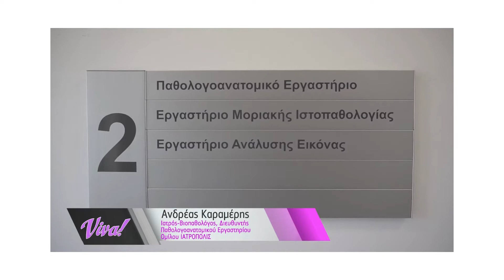Παθολογοανατομικό Εργαστήριο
Ο κος Ανδρέας Καραμέρης, Ιατρός-Βιοπαθολόγος, Διευθυντής Παθολογοανατομικού Εργαστηρίου Ομίλου Ιατρόπολις εξηγεί τι είναι το Παθολογοανατομικό Εργαστήριο και ποιες εξετάσεις πραγματοποιούνται σε αυτό.